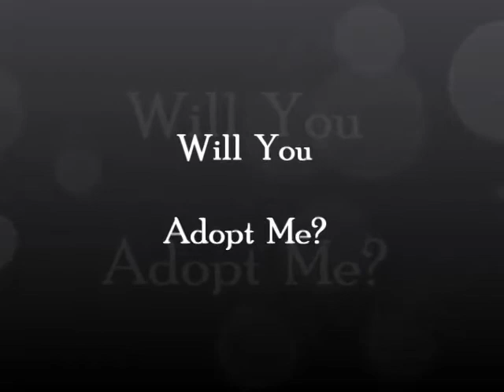Herbie Needs a Home! East Lansing, MI